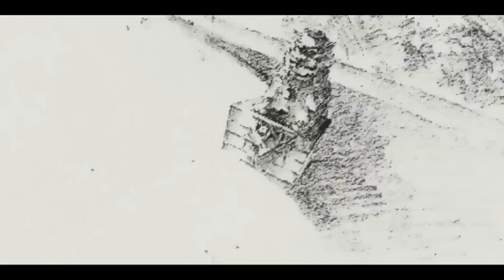New Shindo Storm Competitive! Someone Thought I'm a Hacker in PVP - Shindo Life Roblox